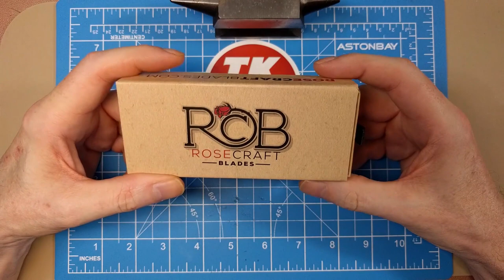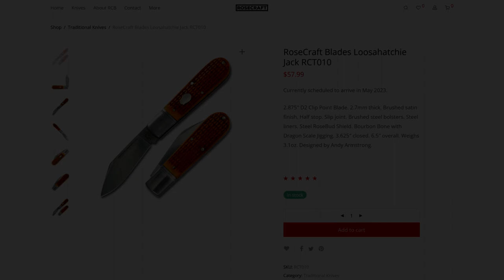Rosecraft Blades Loosahatchie Jack Pocket Knife RCT010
Review of the Rosecraft Blades Loosahatchie Jack Pocket Knife RCT010. Features satin-finished D2 clip point blade, half stop, brushed steel bolsters, steel liners and rosebud shield, bourbon bone handles with dragon scale jigging. Weighs 3.1oz.  6-1/2″ overall. 3-5/8"″ closed.

Join TK's Commado Club for 2.99/mo.
Exclusive access,  custom emojis, & more.